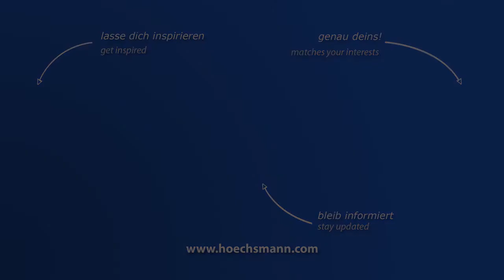WEINIG UNIMAT 23EL (Höchsmann Klipphausen)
WEINIG Hobel- und Kehlautomat UNIMAT 23EL